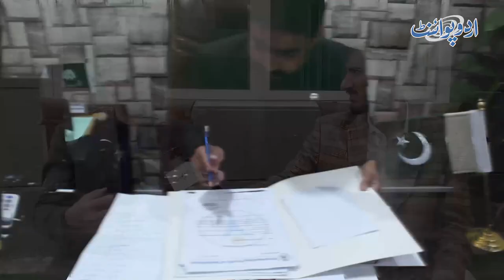Baloch Politician Babar Yousafzai Ko CM Balochistan Ka Spokesperson Kis Wajah Se Banaya Gia?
Babar Yousafzai has been Appointed as Spokesperson of Chief Minister of Balochistan Abdul Quddus Bizenjo. He belongs to a middle class and paved his own way into politics with the struggle and hard work. UrduPoint anchor Shahzaib Raza has interviewed him. What is his life story and how he reached at this position, let us know from him in this video.
Anchor: Shahzaib Raza